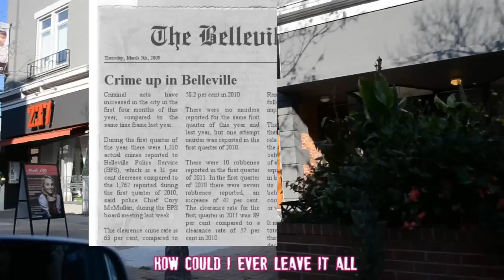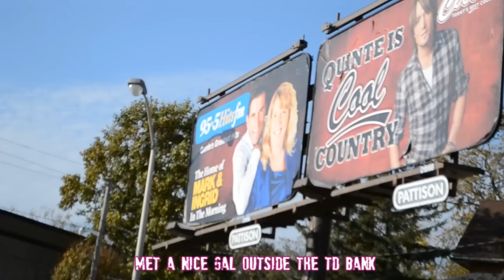"Viva BelleVegas" - Belleville, Ontario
Friendly city's gonna call my name callin my name tonight
Gonna make lotsa money just sellin myself so I can get an 8 ball and get high
There's a thousand pretty mouths just-a waiting out there
at west zwicks park baby they don't care
asking passersby if they have change to spare
viva belle vegas

how I wish that there were more than twenty-five smokes in a pack
made an appointment at the methadone clinic cause I couldnt find any crack
the super duper's open all night long
buy a dreamcatcher or maybe a bong
I found half a joint in a strippers thong
so viva belle vegas

Well viva belle vegas with your mattress mary and your pylon paul
how could I ever leave it all
Yea viva belle vegas waited 18 hours at the bgh just to pull out the knife
I had stuck in my arm

Having some fun at the belle pub still the city hotel to me
Met a nice gal outside the TD bank she even gave the first one for free
well you might go missing and you might get shot
if you're carryin around all the pills you bought
they'll throw you in the river and leave you to rot

viva belle vegas